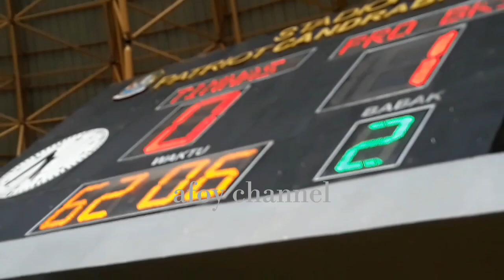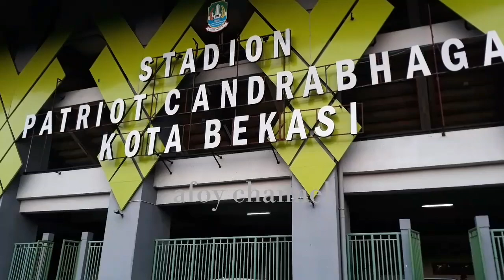AKSI SUPORTER BEKASI (SOEBEX) SAAT MENDUKUNG PRA PORDA KOTA BEKASI VS TIMNAS U16